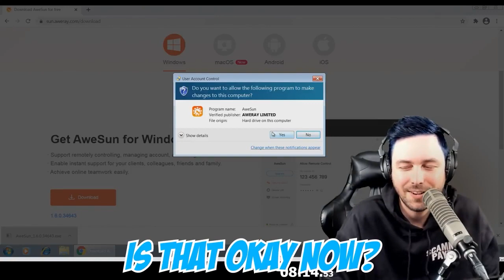Trolling Scammers YESSSSSS